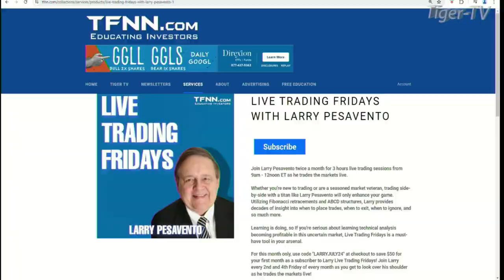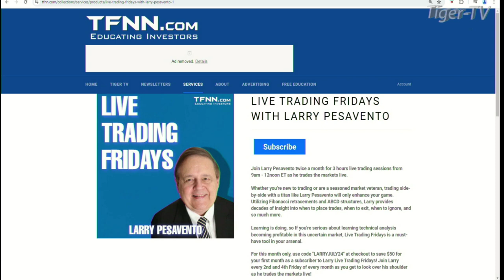July 11th, Larry Pesavento on the Tom O'Brien Show - 2024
Renowned Trader Larry Pesavento stops by the program to chat his upcoming trading webinar, August 2nd, 2023